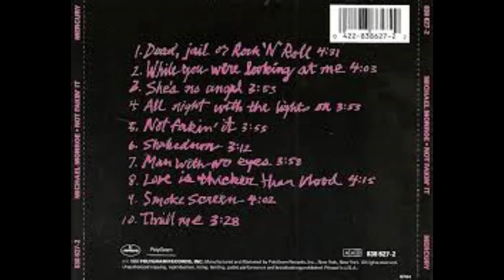8. Love Is Thicker Than Blood